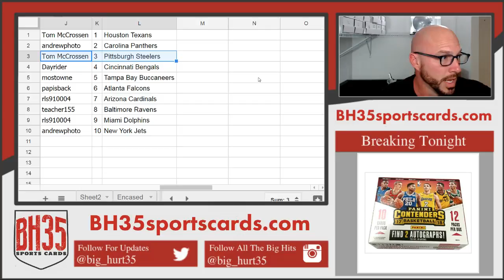Mini Filler for 2017 Panini Donruss Optic Football | 12 Box Case Break #5